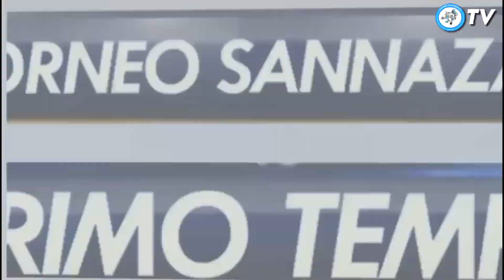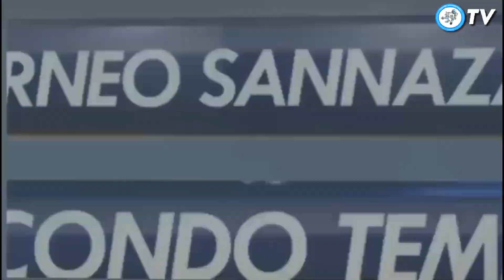Cesena 4-7 Gubbio